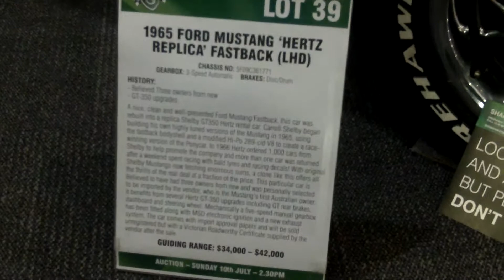1965 Ford Mustang Hertz Replica Fastback